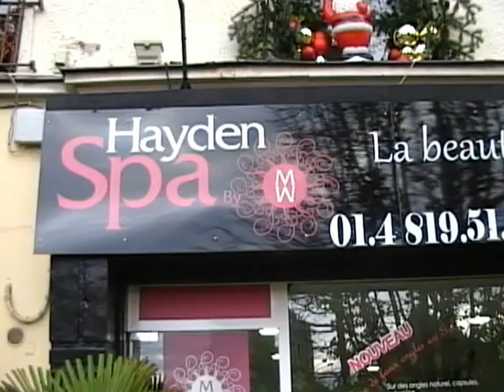Boutique Hayden Spa sur la Place du Général Leclerc à Aulnay-sous-Bois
1 pl Gén Leclerc
93600 Aulnay sous Bois